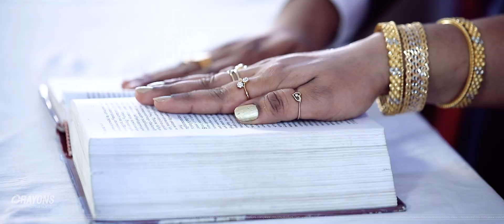Abin + Divya Wedding Story.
Crayons Creations